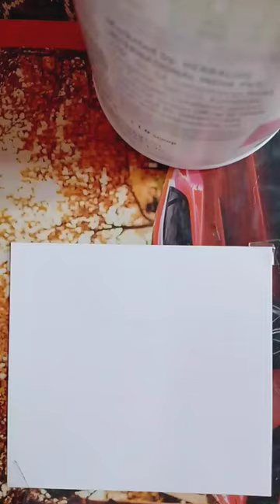Hand painting oill black colour in tree beutiful painting yogesh art